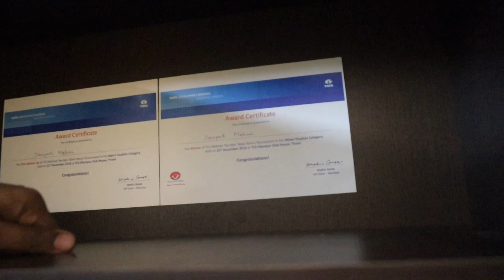Celebrating In law’s 38th Wedding Anniversary